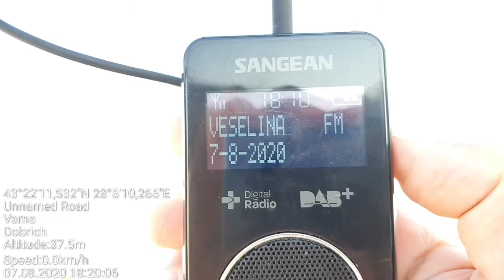FM DX - Albena, NE Bulgaria 24/24 - Turkish stations audible on local frequencies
Location: Albena resort, NE Bulgaria
RX: Sangean DPR-34 Plus, telescopic antenna
To eliminate the strong wind blasts I've used RODE microphone placed inside a Taotronics headphones with noise cancellation switched on.

87,7 - Veselina, local - Kaliakra, NE Bulgaria/27 km
87,7 - UNID, Istanbul, NW Turkey/274 km